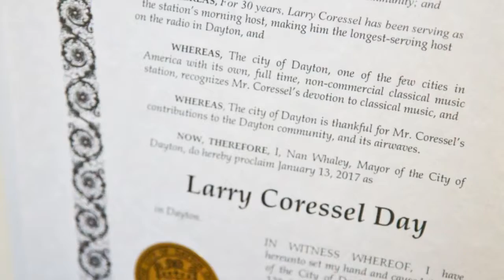Larry Coressel's 30th Anniversary as Morning Host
To celebrate Larry Coressel's 30th anniversary as morning announcer, Discover Classical hosted an open house on January 13, 2017. The mayor of Dayton, Nan Whaley, visited the studio and proclaimed January 13 as Larry Coressel Day.